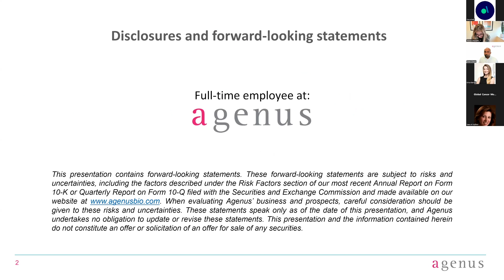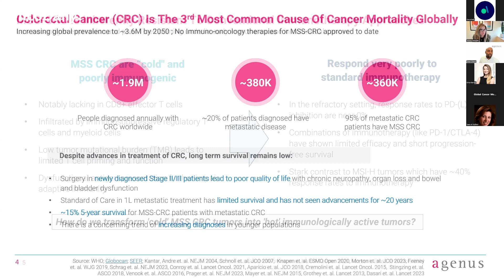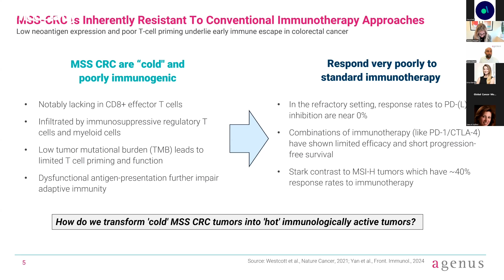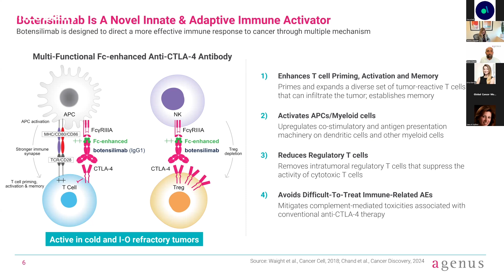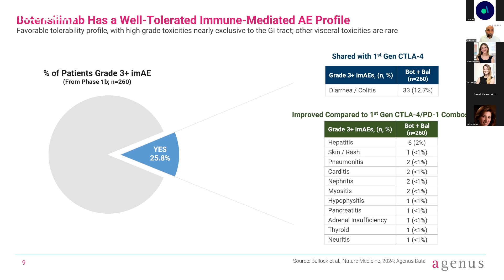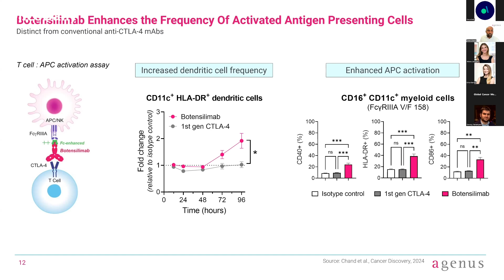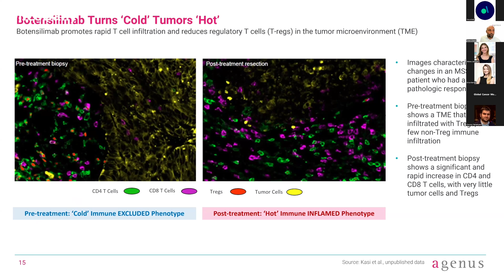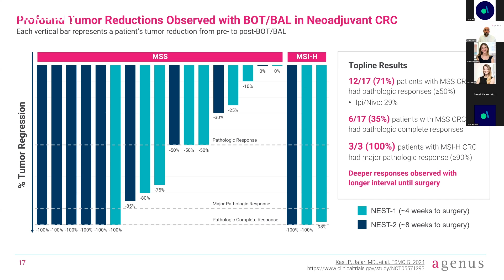Botensilimab: A Novel Anti-CTLA- 4 Therapy Effectively Treats Refractory Colorectal Cancers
Dhan Chand, Vice President of Research at Agenus, shares pioneering insights from the inaugural Global Cancer Movement event, presented by OncoDaily. This virtual event, held from December 6-8, 2024, brought together leading experts to explore the transformative role of immunotherapy in treating microsatellite-stable (MSS) colorectal cancer, a condition that has traditionally been resistant to such therapies

Key highlights include:

✨ The game-changing potential of Botensilimab, an anti-CTLA- 4 antibody, in reprogramming "cold" MSS colorectal tumors into "hot," immune-responsive ones.
🌟 Early Phase I trial results showing a 23% response rate and 73% disease control rate in heavily pretreated patients.
📊 How Botensilimab’s innovative mechanism—including advanced T-cell priming, myeloid activation, and depletion of intratumoral suppressive Tregs—addresses major barriers in immunotherapy.
🔬 The engineered safety profile of Botensilimab, which reduces toxicities commonly seen with first-generation CTLA-4 therapies.
🎯 The evolving future of immunotherapy in colorectal cancer, with strategies to optimize patient selection and improve outcomes.

Dr. Chand emphasizes how Botensilimab is reshaping the landscape of MSS colorectal cancer treatment, providing new hope for patients with limited treatment options. This session is a must-watch for anyone interested in cutting-edge cancer research and immunotherapy advancements.

Don’t miss this critical discussion from the Global Cancer Movement virtual event!